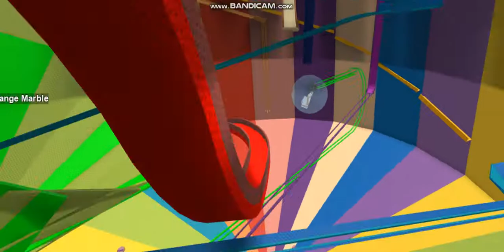If your comment has more than 10 likes I will subscribe to you.